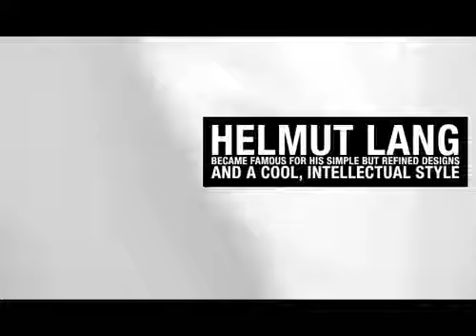Gilt Groupe Helmut Lang